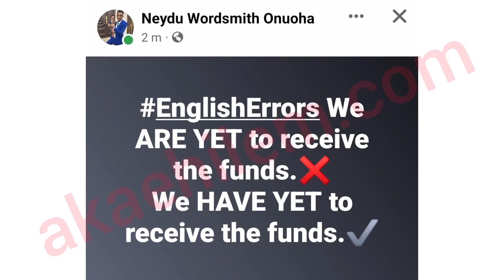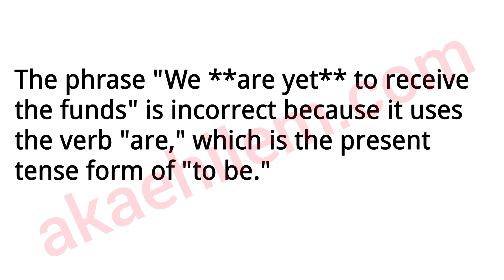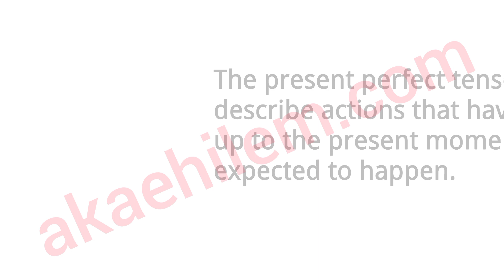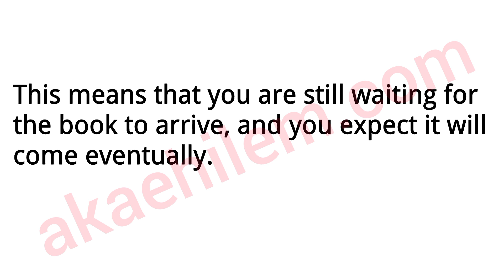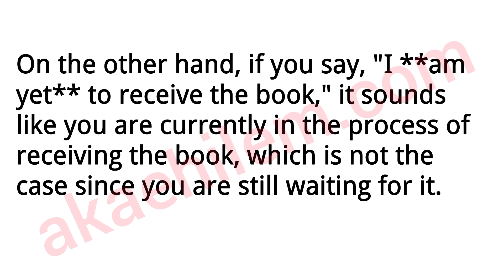English Errors: "are yet" vs. "have yet"